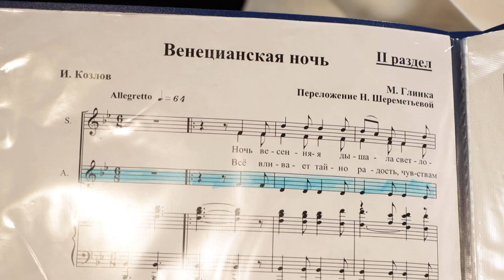Концерт «Французские улочки»